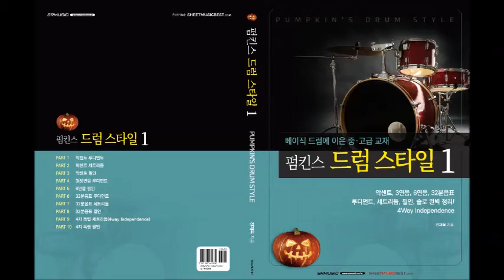[DS1-P2-3] 펌킨스 드럼스타일 1권 - 악센트를 이용한 세트리듬